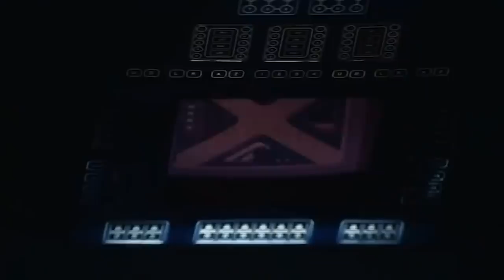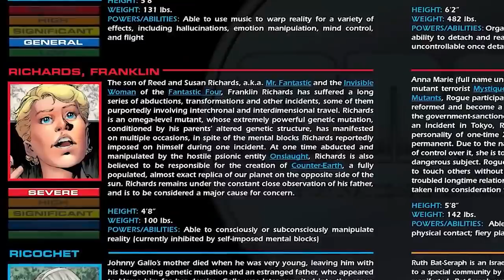X-MEN Rise Of Mutants Teaser (2022) With Charlie Hunnam & Samuel L. Jackson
About:
The X-Men are a fictional team of superheroes appearing in American comic books published by Marvel Comics. Created by artist/co-plotter Jack Kirby and writer/editor Stan Lee, the characters first appeared in The X-Men #1 (September 1963) and formed one of the most recognizable and successful franchises of Marvel Comics, appearing in numerous books, television shows, films, and video games.

In the Marvel Universe, mutants are humans who are born with natural superhuman abilities, and most normal humans fear and hate them. The X-Men are a paramilitary group of mutants that fights for peace and equality between normal humans and mutants. They are led by Charles Xavier, also known as Professor X, a powerful telepath. Professor X runs a school for mutant children out of his mansion in Westchester, New York, which secretly is also the headquarters of the X-Men. The X-Men's archenemy is Magneto, a mutant with magnetic abilities who leads a mutant supremacist group known as the Brotherhood of Mutants.

The series' creator and fans have suspected that Marvel Comics copied the basic concept of Doom Patrol from DC Comics to create the X-Men, which debuted a few months later, but other fans also speculate that they share similarities with another Marvel superhero team, the Fantastic Four. In 1963, with the success of Spider-Man, the Hulk, Thor, Iron Man, and the Fantastic Four, co-creator Stan Lee wanted to create another group of superheroes but did not want to have to explain how they got their powers. In 2004, Lee recalled, "I couldn't have everybody bitten by a radioactive spider or exposed to a gamma ray explosion. And I took the cowardly way out. I said to myself, 'Why don't I just say they're mutants? They are born that way.'"In a 1987 interview, Kirby said:

The X-Men, I did the natural thing there. What would you do with mutants who were just plain boys and girls and certainly not dangerous? You school them. You develop their skills. So I gave them a teacher, Professor X. Of course, it was the natural thing to do, instead of disorienting or alienating people who were different from us, I made the X-Men part of the human race, which they were. Possibly, radiation, if it is beneficial, may create mutants that'll save us instead of doing us harm. I felt that if we train the mutants our way, they'll help us – and not only help us, but achieve a measure of growth in their own sense. And so, we could all live together.

Lee devised the series title after Marvel publisher Martin Goodman turned down the initial name, "The Mutants," stating that readers would not know what a "mutant" was.Within the Marvel Universe, the X-Men are widely regarded to have been named after Professor Xavier himself. The original explanation for the name, as provided by Xavier in The X-Men #1 (1963), is that mutants "possess an extra power ... one which ordinary humans do not!! That is why I call my students ... X-Men, for EX-tra power!"